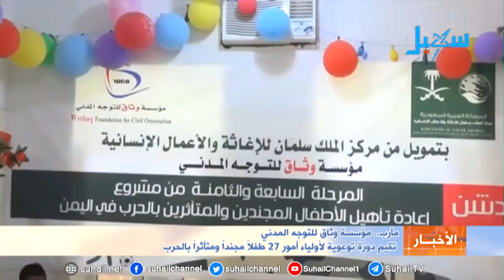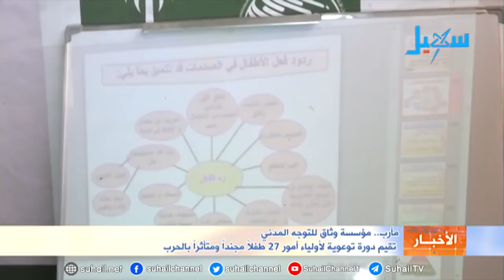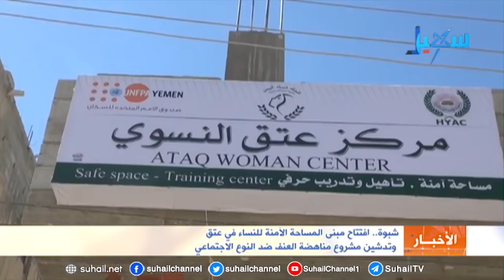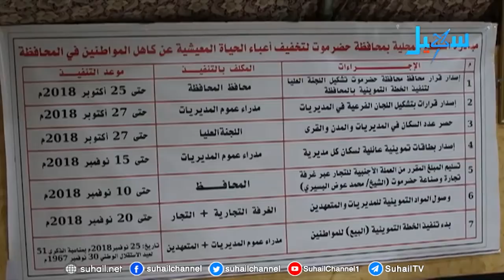نشرة الأخبار (التاسعة مساءً) 24-10-2018